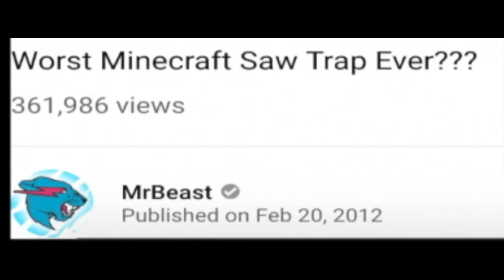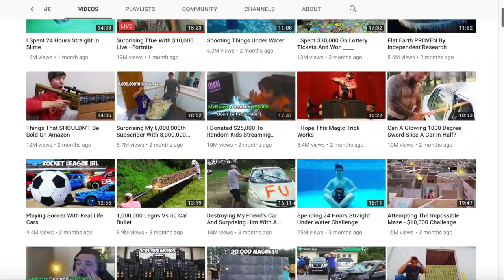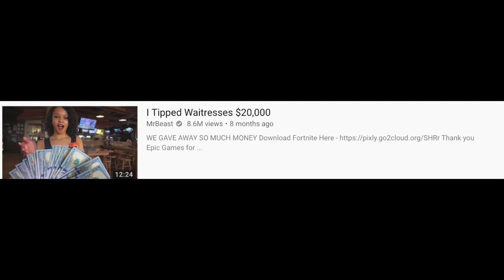MrBeast Before They Were Famous